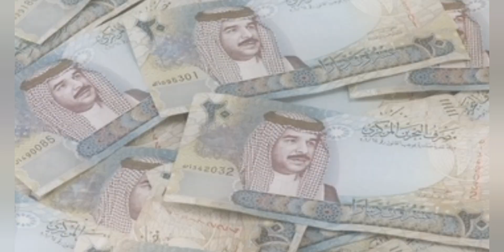top 10 strong currency in the world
Top 10 most strong currency in the world
most currency in the world
Top 10 currency in the world